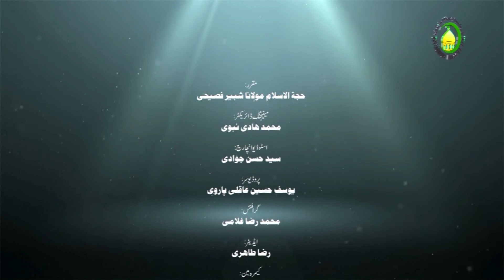102. طلوع نور (16) ولادت حضرت امام زمانه «1» (عج) - استاد: شیخ شبیر فصیحی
حضرت امام عصر، منجی عالم بشریت، مہدی موعود کی ولادت با سعادت کب واقع ہوئی؟ کن کن ہستیوں نے آپ کی آمد کی خوشخبری دیے؟ دنیا میں کب عدل و انصاف کا قیام کب ممکن ہوگا؟ اس کے علاوہ امام زمان کے بارے میں مفید معارف سے آشنائی کے لئے دیکھتے رہیئے۔